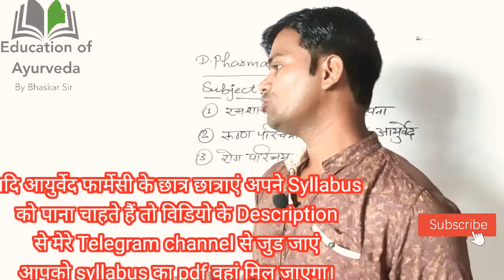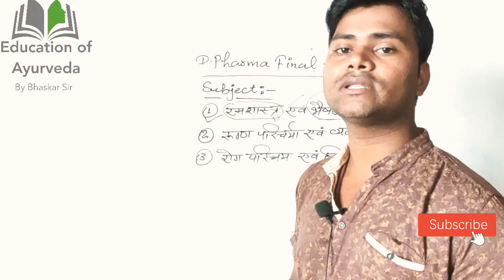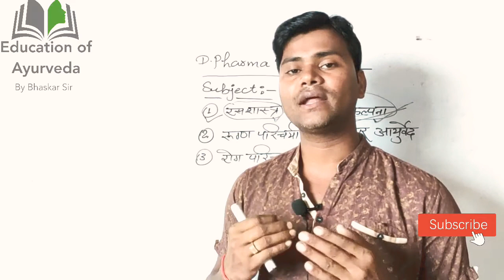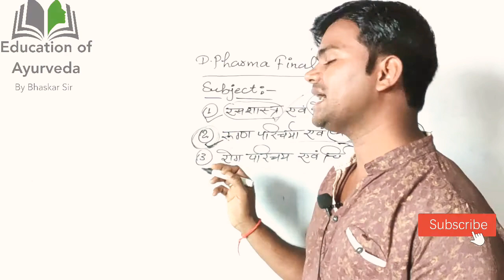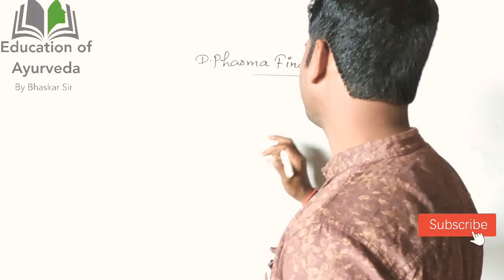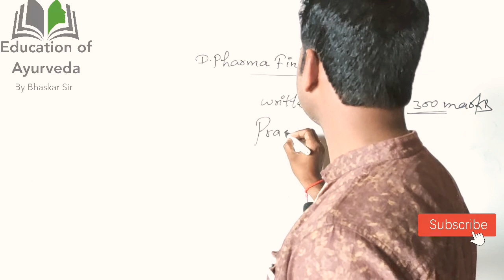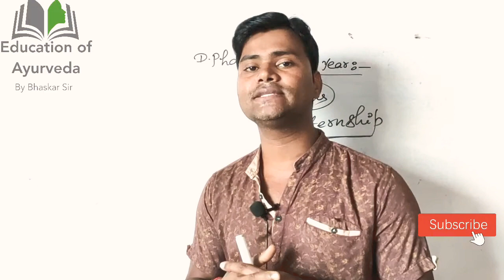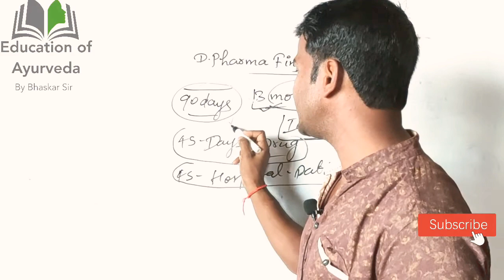Ayurved Pharmacy syllabus | D.Pharma Syllabus ayurved Pharmacy final year Subjects D.Pharma Ayurved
Diploma in Pharmacy Aayurved से जो भी छात्र छात्राएं अंतिम वर्ष में है उनके लिए Subjects और syllabus का पुरा परिचय इस विडियो में दिया गया है, आप सभी अपने विषयों को समझकर अपने पाठ्यक्रम के अनुरूप पढ़ाई जारी रखें।

हमसे जुड़े...